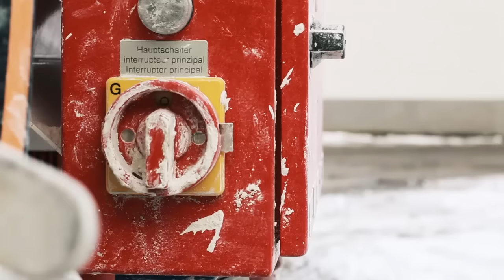Putzparts24 Richtig verputzen mit Putzmaschine / Plastering Machine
Egal ob sie eine Putzmaschine von Putzmeister, PFT oder M-Tec verwenden, in diesem Video zeigt ihnen Andreas  an hand der VR8 von V.E.P. worauf es beim arbeiten mit einer Putzmaschine ankommt.

Ersatzteile und Maschinen können sie jederzeit bequem in unserem Online Shop bestellen, unter